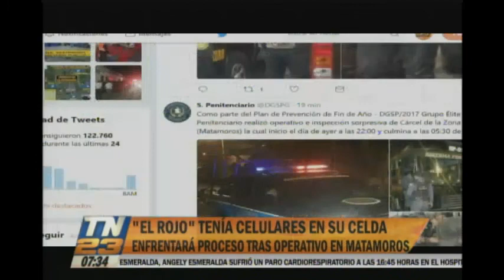Operativo e inspección sorpresa en la cárcel Matamoros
"El Rojo" tenía celulares en su celda
Como parte del plan de prevención de fin de año, el Grupo Élite Penitenciario realizó una inspección en la cárcel de Matamoros ubicada en la zona 1 que arrojó el hallazgo de equipos y terminales móviles dentro de la celda asignada al interno Victo Hugo Díaz Morales.